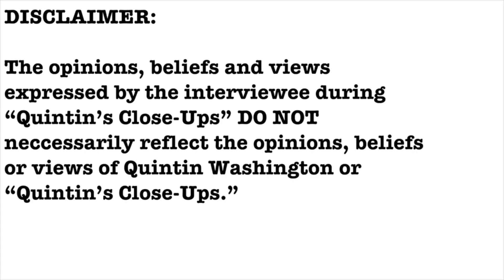EXCLUSIVE- Poet Laureate Asiah Mae interview- Quintin's Close-Ups™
Asiah Mae is a writer, producer, performing poet, community curator and organizer and now, Charleston's newest poet laureate.

I talk with Asiah about her new role, one-on-one.